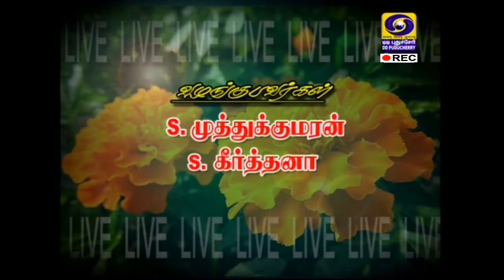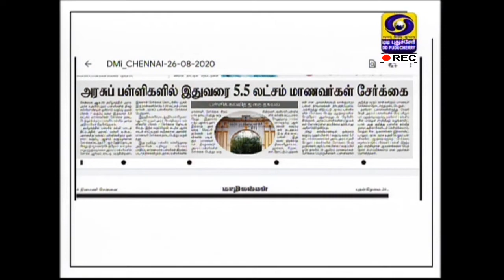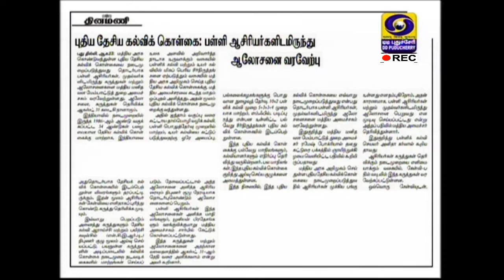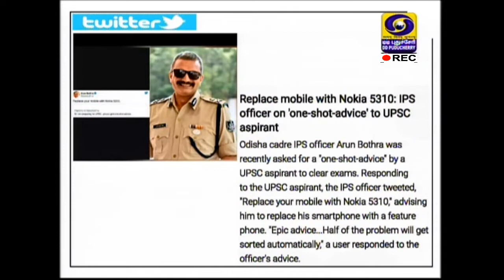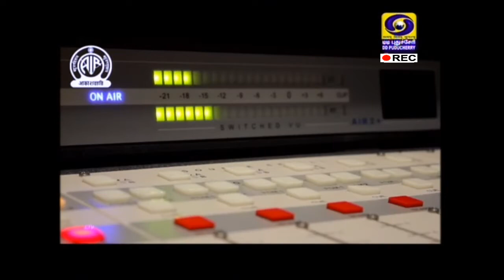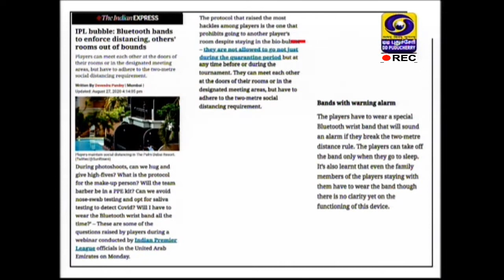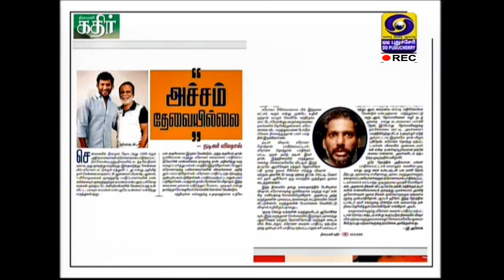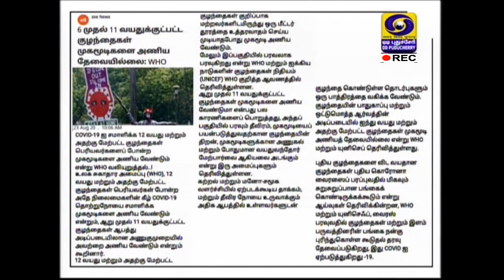This Week during COVID-19 - Week-20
S.Muthukumaran and S.Keerthana discuss on happenings during COVID-19 this week.